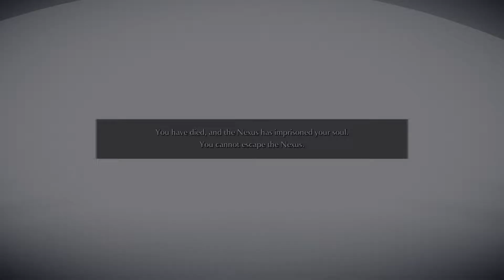Journey to the Nexus / Vanguard Demon Boss Fight | DEMON'S SOULS First Playthrough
What's up guys, it's ghfjdksla;. I finally got PS5 and I'm playing Demon's Souls Remake. I've already played Demon's Souls Original released on 2009 but playing the PS5 version is a fresh experience for me. Literally insane graphics and absolutely amazing heptic feedback! I do love this game.
Boss: Vanguard Demon
00:00 Vanguard Demon
04:09 Unknown Egress
05:39 Dragon God
05:59 Nexus